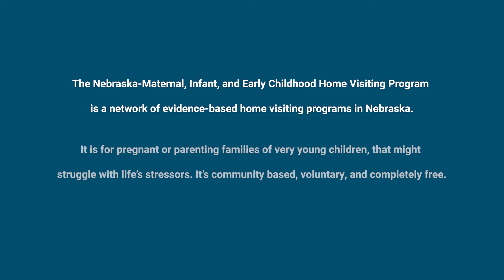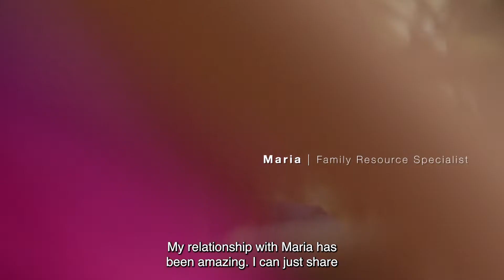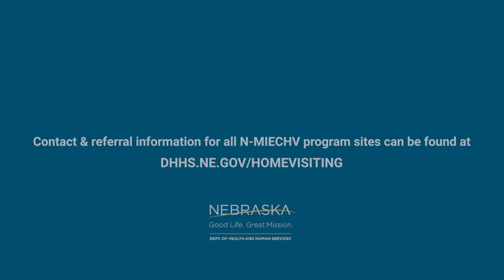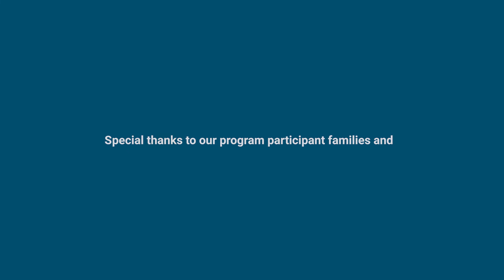N-MIECHV: Home Visitors Are Partners in Family Resilience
Parenting isn’t always easy. Home Visitors are Partners in Family Resilience. The Nebraska-Maternal, Infant & Early Childhood Home Visiting (N-MIECHV) statewide network of programs are STRENGTHS-BASED, and FAMILY-CENTERED. Why Home Visiting?